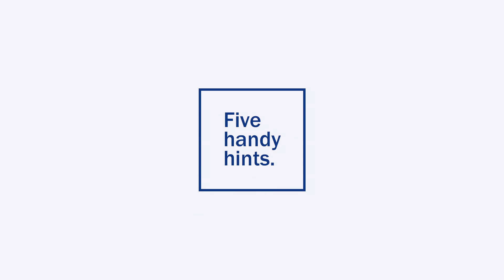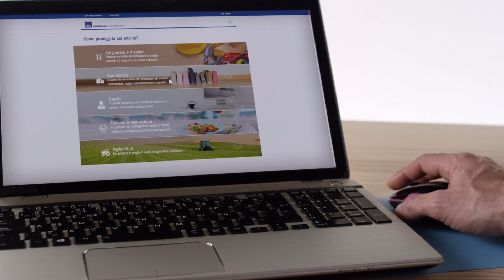WE ARE CP | Spot | AXA: My Wizard. Decoration. Tea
Producción audiovisual por WE ARE CP donde te muestran que si tienes tu propia empresa tienes que hacer un poco de todo como puede ser asegurar tu empresa o decorar el local.